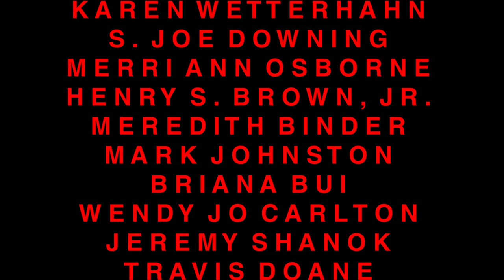Red Girl [2021 trailer]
"Information has been found."
The Bovine Comedy, Part VII: Red Girl